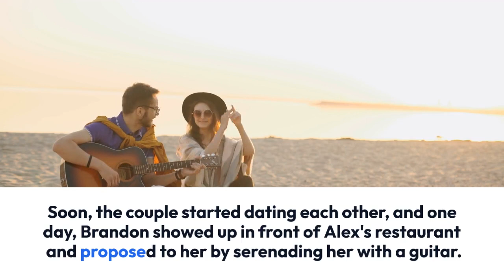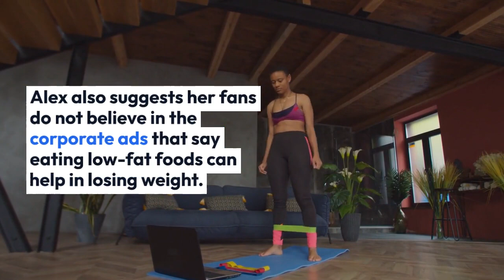More On Alex Guarnaschelli's Married Life, Husband, Daughter, Weight Loss, Net Worth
Celebrity chef Alex Guarnaschelli became a household name after winning the 2012 edition of The Next Iron Chef: Redemption and has contributed to the cooking field, authoring two renowned cookbooks.

The mother of one, she maintained a happy married life until the couple got separated. However, she has managed a perfect balance between work and personal life.

Alex began her life's romantic chapter after she first met Brandon Clark, a personal injury lawyer, while teaching a fish cooking class at the Institute of Culinary Education in New York.